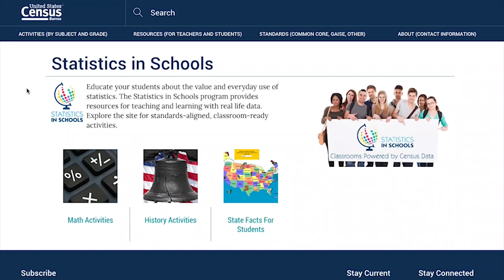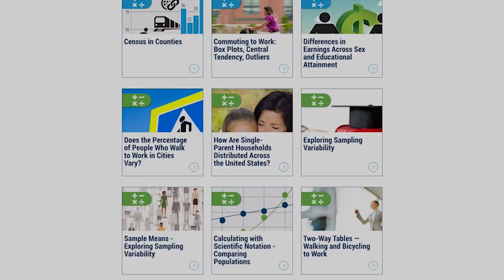David Osmond of Wonderama on Statistics in Schools (90 seconds)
David Osmond, host of the kids TV show, Wonderama, talks about the value of the U.S. Census Bureau's Statistics in Schools program and the importance of students understanding statistics in our data-driven world.